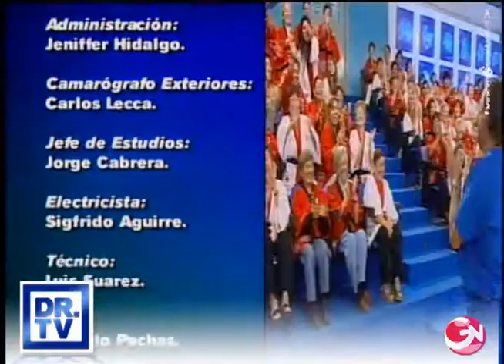DR TV PERÚ 19-03-2013 - 4 Pregúntale al Doctor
¿cuales son los requisitos para donante de sangre?

- Mayor de 18 años
- Pesar mas de 50 kilos
- No ser mayor de 65 años
- No estar con fiebre, ni resfriado.